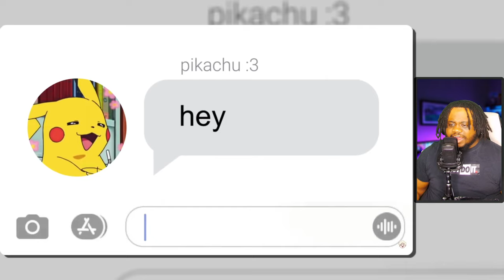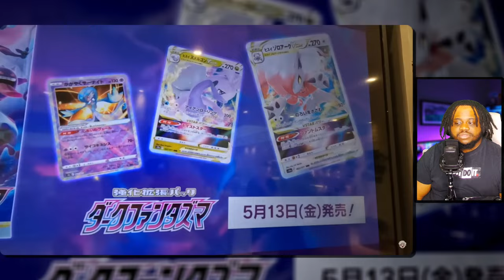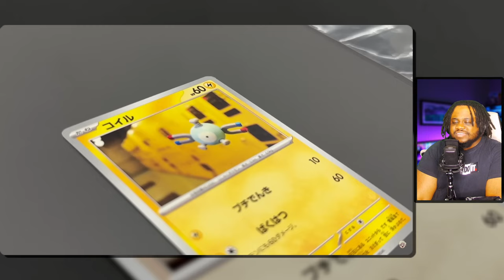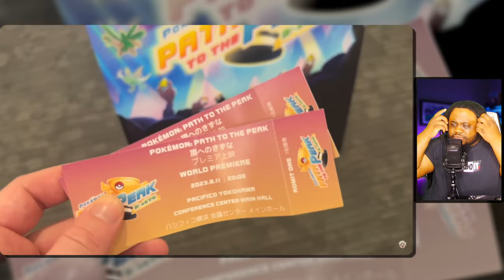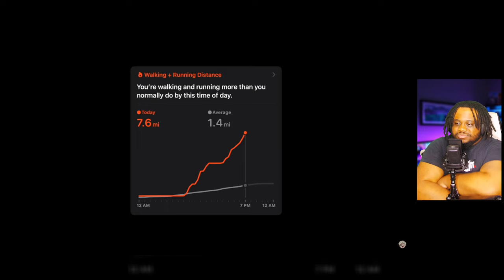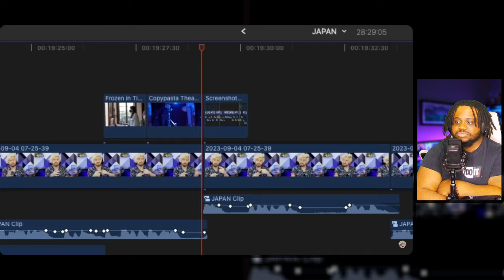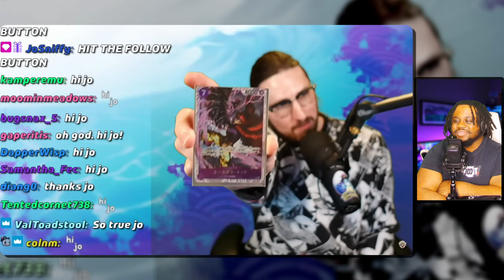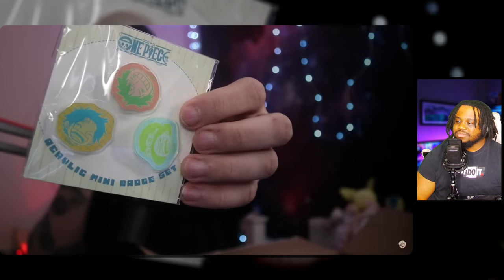Alpharad I Went To Japan And Spent Too Much Money | Dairu Reacts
This is my Alpharad I Went To Japan And Spent Too Much Money | Dairu Reacts video. Alpharad is back with a video about his recent trip to Japan and how much fun he had on it!

🔥FOLLOW ME🔥